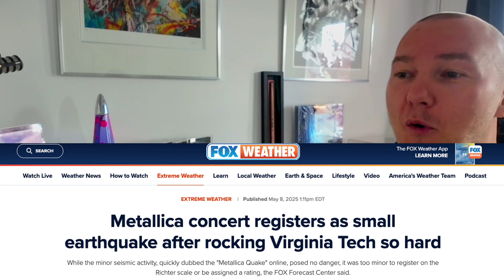Did Metal Cause an Earthquake? The Metallica Quake Story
When Metallica launched into “Enter Sandman” at Virginia Tech’s Lane Stadium, 60,000 fans jumped in unison—and the ground actually trembled. In this video, we explore:

📅 The epic May 2025 M72 World Tour show at Lane Stadium

📊 How seismometers recorded a micro-tremor from the synchronized crowd jump

🏈 The 25-year tradition of Virginia Tech Hokies using “Enter Sandman” as their run-out anthem

🔍 What this “Metallica Quake” means for live events and stadium safety

If you’ve ever felt a concert shake your core—or wondered how “Enter Sandman” became a college-football staple—smash that 👍 and drop your quake story below! 🤘